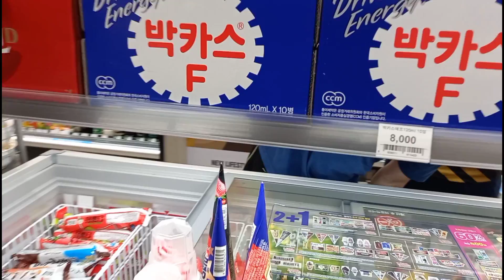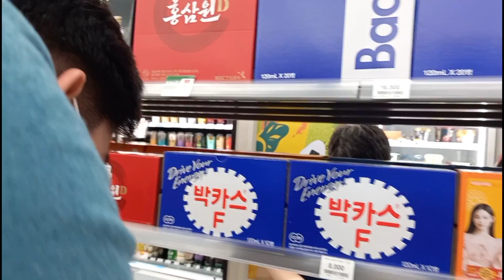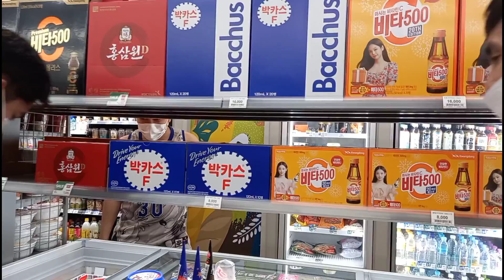sjt boy's south korea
kwentuhan ng mga lasing tawanan lang po :)